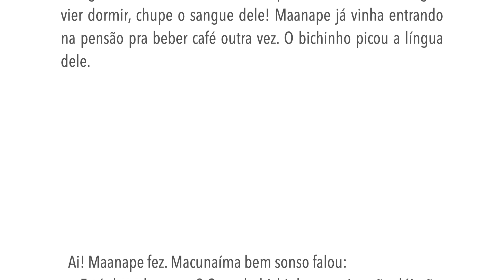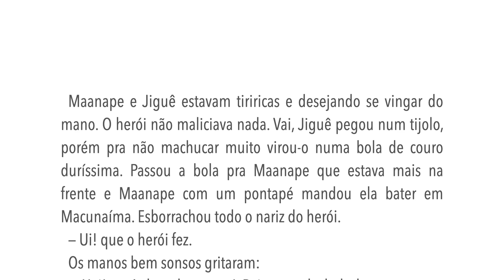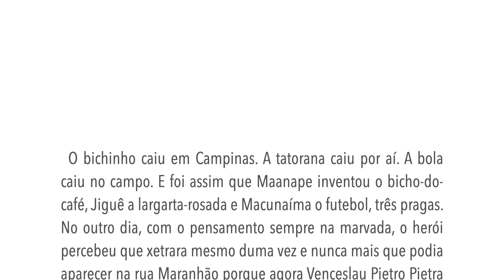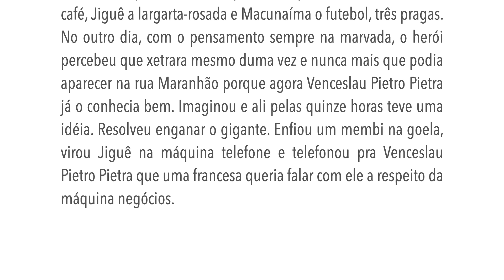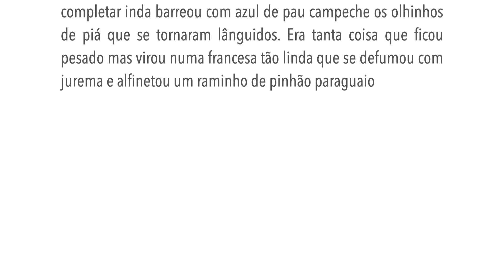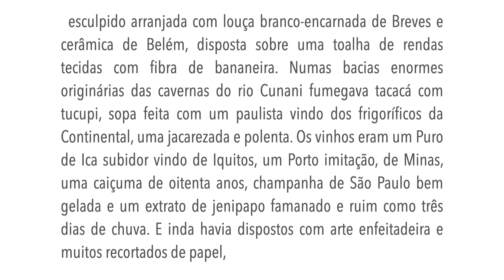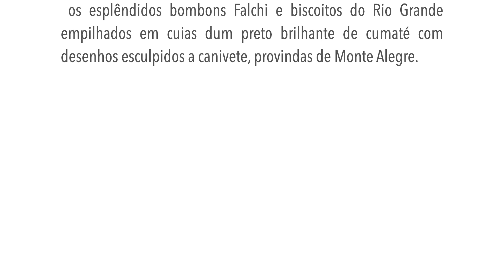Macunaíma - O herói sem nenhum caráter - Capítulo 6. A francesa e o gigante - A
6. A francesa e o gigante
Macunaíma queria erguer um papiri pros três morarem porém jamais que papiri se acabava. Os puchirões goravam sempre porque Jiguê passava o dia dormindo e Maanape bebendo café. O herói teve raiva. Pegou numa colher, virou-a num bichinho e falou:
— Agora você fica sovertida no pó de café. Quando mano Maanape vier beber, morda a língua dele!
Então pegando num cabeceiro de algodão, virou-o numa tatorana branca e falou:
— Agora você fica sovertida na maqueira. Quando mano Jiguê vier dormir, chupe o sangue dele! Maanape já vinha entrando na pensão pra beber café outra vez. O bichinho picou a língua dele. Ai! Maanape fez. Macunaíma bem sonso falou:
— Está doendo, mano? Quando bichinho me pica não dói não. Maanape teve raiva. Atirou o bichinho muito pra longe falando:
— Sai, praga! Então Jiguê entrou na pensão pra tirar um corte. O marandová branquinho tanto chupou o sangue dele que até virou rosado.
— Ai! que Jiguê gritou. E Macunaíma:
— Está doendo, mano? Ora veja só! Quando tatorana me chupa até gosto.
Jiguê teve raiva e atirou a tatorana longe falando:
— Sai, praga!
E então os três manos foram continuar a construção do papiri. Maanape e Jiguê ficaram dum lado e Macunaíma do outro pegava os tijolos que os manos atiravam. Maanape e Jiguê estavam tiriricas e desejando se vingar do mano. O herói não maliciava nada. Vai, Jiguê pegou num tijolo, porém pra não machucar muito virou-o numa bola de couro duríssima. Passou a bola pra Maanape que estava mais na frente e Maanape com um pontapé mandou ela bater em Macunaíma. Esborrachou todo o nariz do herói.
— Ui! que o herói fez.
Os manos bem sonsos gritaram:
— Uai! está doendo, mano! Pois quando bola bate na gente nem não dói!
Macunaíma teve raiva e atirando a bola com o pé bem pra longe falou:
— Sai, peste!
Veio onde estavam os manos:
— Não faço mais papiri, pronto!
E virou tijolos pedras telhas ferragens numa nuvem de içás que tomou São Paulo por três dias.
O bichinho caiu em Campinas. A tatorana caiu por aí. A bola caiu no campo. E foi assim que Maanape inventou o bicho-do-café, Jiguê a largarta-rosada e Macunaíma o futebol, três pragas. No outro dia, com o pensamento sempre na marvada, o herói percebeu que xetrara mesmo duma vez e nunca mais que podia aparecer na rua Maranhão porque agora Venceslau Pietro Pietra já o conhecia bem. Imaginou e ali pelas quinze horas teve uma idéia. Resolveu enganar o gigante. Enfiou um membi na goela, virou Jiguê na máquina telefone e telefonou pra Venceslau Pietro Pietra que uma francesa queria falar com ele a respeito da máquina negócios. O outro secundou que sim e que viesse agorinha já porque a velha Ceiuci tinha saído com as duas filhas e podiam negociar mais folgado.
Então Macunaíma emprestou da patroa da pensão uns pares de bonitezas, a máquina ruge, a máquina meia-de-sêda, a máquina combinação com cheiro de cascasacaca, a máquina cinta aromada com capim cheiroso, a máquina decoletê úmida e patchuli, a máquina mitenes, todas essas bonitezas, dependurou dois mangarás nos peitos e se vestiu assim. Pra completar inda barreou com azul de pau campeche os olhinhos de piá que se tornaram lânguidos. Era tanta coisa que ficou pesado mas virou numa francesa tão linda que se defumou com jurema e alfinetou um raminho de pinhão paraguaio no patriotismo pra evitar quebranto. E foi no palácio de Venceslau Pietro Pietra. E Venceslau Pietro Pietra era o gigante Piaimã comedor de gente.
Saindo da pensão Macunaíma topou com um beija-flor com rabo de tesoura. Não gostou da cagüira não e pensou abandonar o randevu porém como promessa é dívida fez um esconjuro e seguiu.
Lá chegado encontrou o gigante no portão, esperando. Depois de muitos salamaleques Piaimã tirou os carrapatos da francesa e levou-a pra uma alcova lindíssima com esteios de acaricoara e tesouras de itaúba. O assoalho era um xadrez de munirapiranga e pau-cetim. A alcova estava mobiliada com as famosas redes brancas do Maranhão. Bem no centro havia uma mesa de jacarandá esculpido arranjada com louça branco-encarnada de Breves e cerâmica de Belém, disposta sobre uma toalha de rendas tecidas com fibra de bananeira. Numas bacias enormes originárias das cavernas do rio Cunani fumegava tacacá com tucupi, sopa feita com um paulista vindo dos frigoríficos da Continental, uma jacarezada e polenta. Os vinhos eram um Puro de Ica subidor vindo de Iquitos, um Porto imitação, de Minas, uma caiçuma de oitenta anos, champanha de São Paulo bem gelada e um extrato de jenipapo famanado e ruim como três dias de chuva. E inda havia dispostos com arte enfeitadeira e muitos recortados de papel, os esplêndidos bombons Falchi e biscoitos do Rio Grande empilhados em cuias dum preto brilhante de cumaté com desenhos esculpidos a canivete, provindas de Monte Alegre.